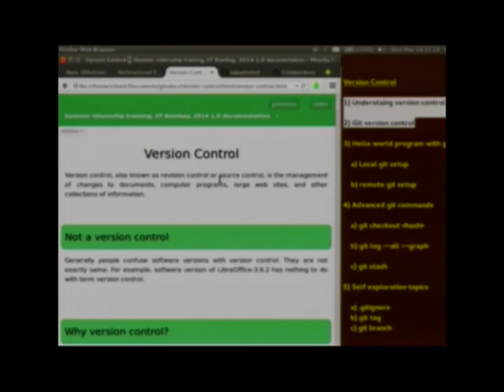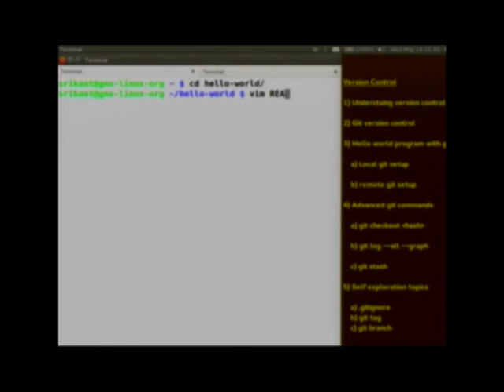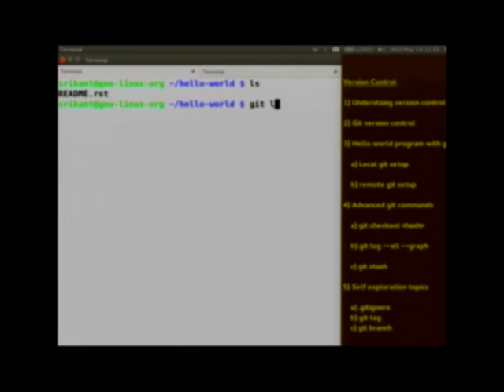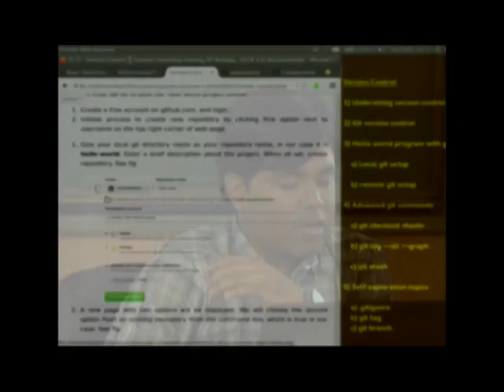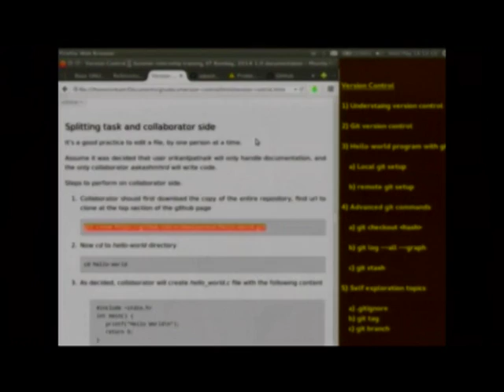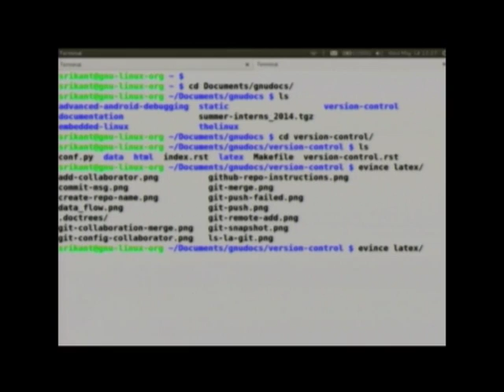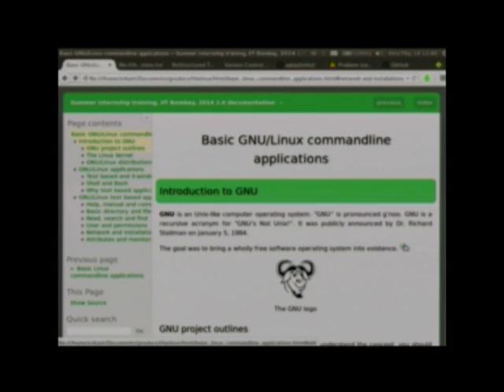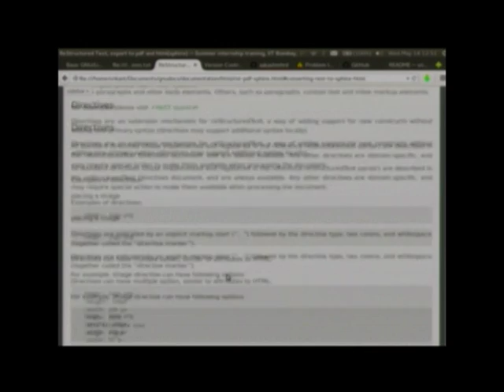SI2014 P16 Version Control